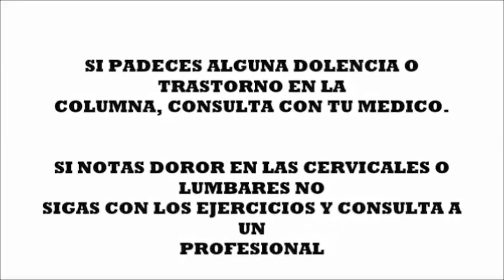CORE FUERTE #4# Abdominales en forma